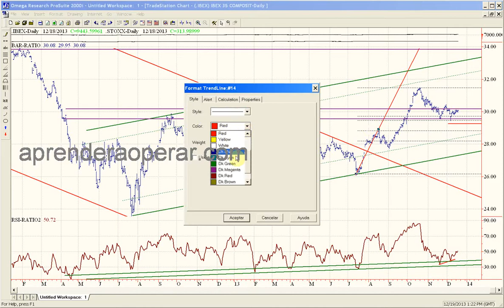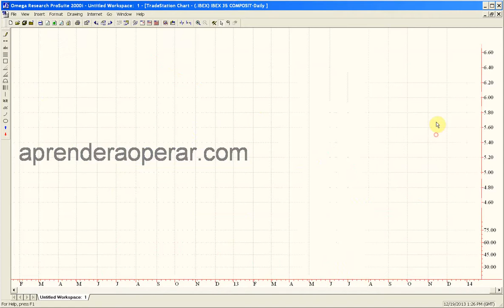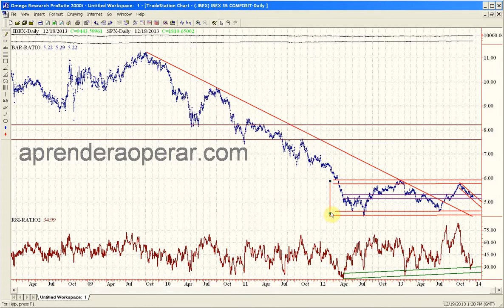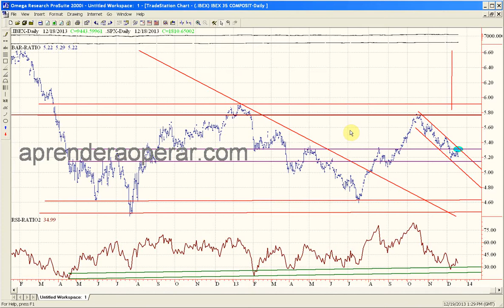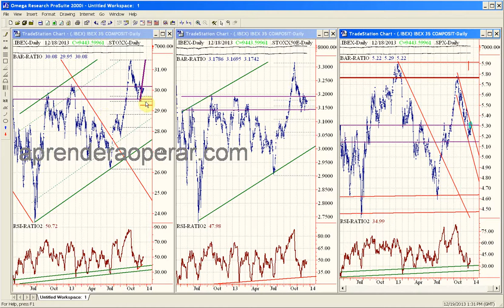Como escoger la mejor Bolsa: analisis relativo del IBEX frente a SP500 y Eurostoxx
Una de la cuestiones a las que no se presta atención, pese a su importancia a la hora de invertir, es en la selección del activo (bolsa en este caso) que maximiza mi retorno. En este video muestro el proceso de selección a favor del IBEX, los argumentos y los objetivos previstos.